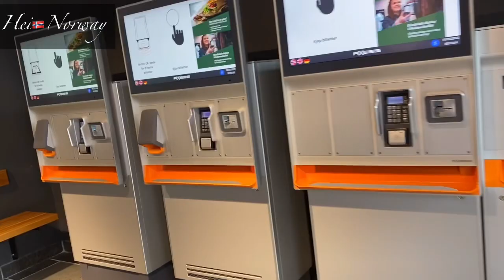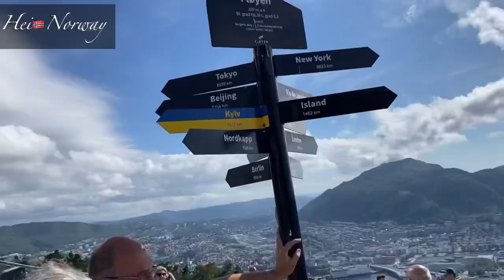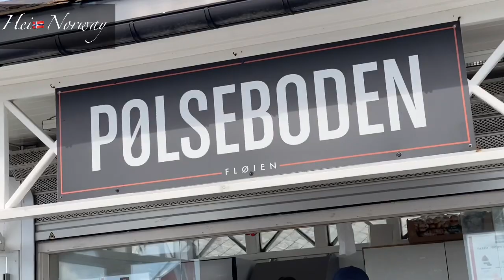Walking around mount Fløibanen Very famous Bergen city summer time Norway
Hei friends !
You are evry well come to my chanel. friends my name is Robiul Awal.I am from Bangladesh🇧🇩Ilive in Norway 🇳🇴 I love ❤️ to travel and capture I like to meet new people or new friends.I like visit new city.

Exploring  summer  time beautiful city Bergen
hei🇳🇴norway

Hei Dere!
Hjertelig velkommen til kanalen min! Venner jeg heter Robiul Awal. Jeg er fra Bangladesh🇧🇩Jeg bor i Norge 🇳🇴 Jeg elsker ❤️ å reise og fange Jeg liker å møte nye mennesker eller nye venner. Jeg liker å besøke en ny by.

 Utforsker julepynt !!!